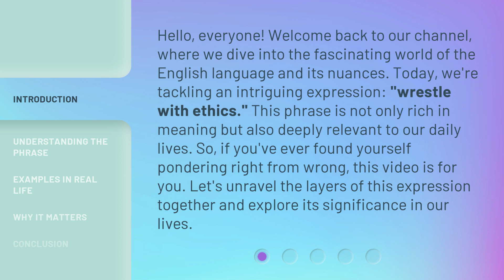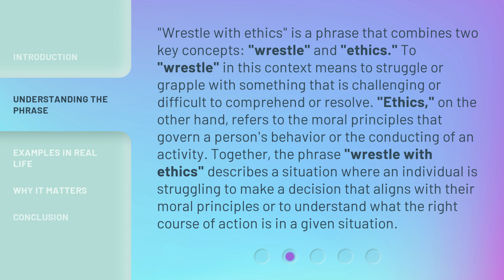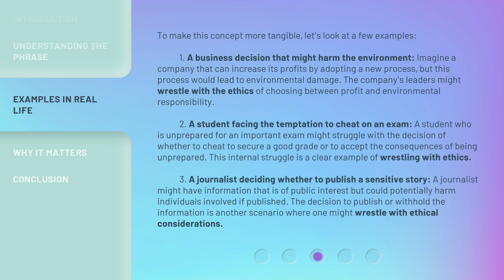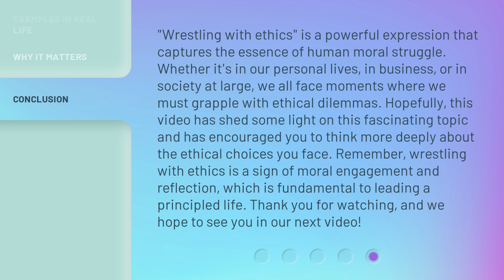Wrestling with Ethics: A Guide to Moral Dilemmas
Navigating Moral Dilemmas: Wrestling with Ethics Explained • Discover how to tackle ethical challenges with this insightful guide on navigating moral dilemmas. Learn how to make tough decisions with integrity and clarity.

00:00 • Introduction - Wrestling with Ethics: A Guide to Moral Dilemmas
00:41 • Understanding the Phrase
01:22 • Examples in Real Life
02:27 • Why It Matters